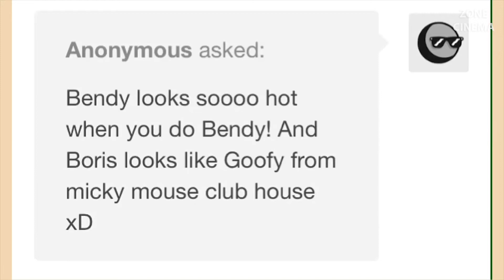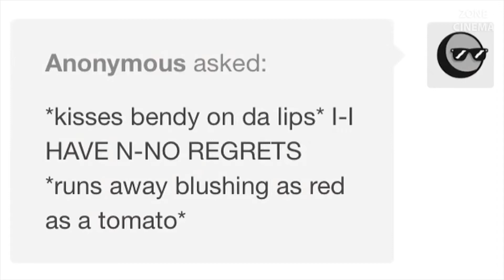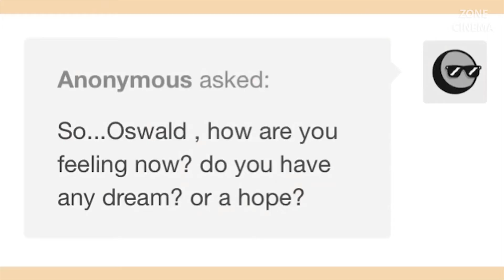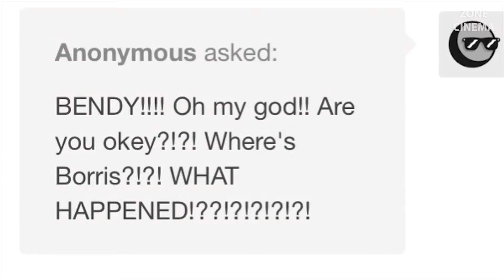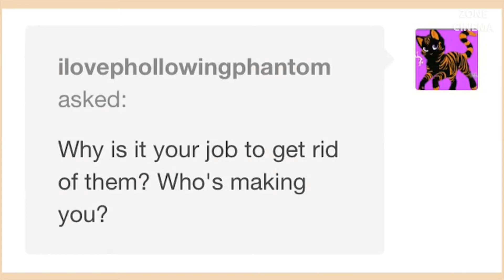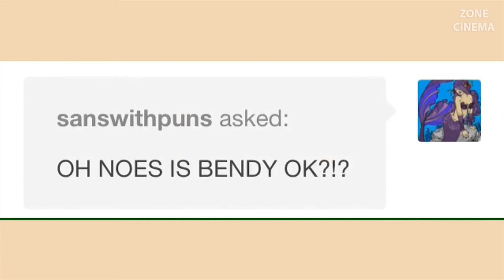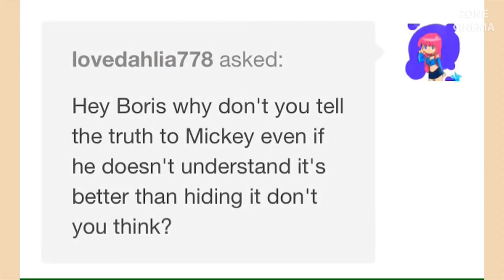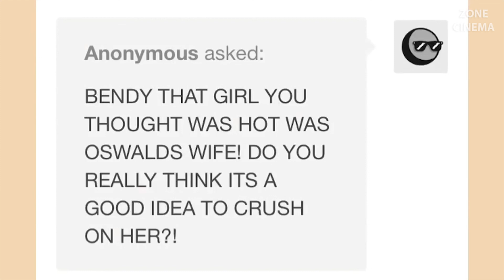Bendy and Boris! Bendy and The Ink Machine Comic Dub Compilation (BATIM Comic Cubs)